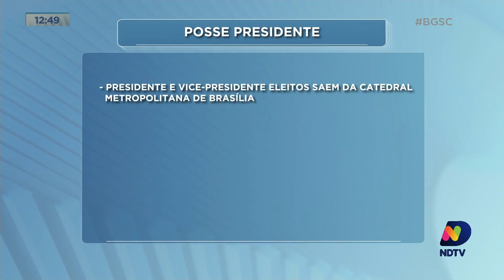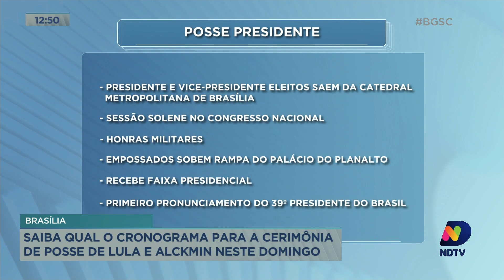Saiba qual o cronograma para a cerimônia de posse de Lula e Alckmin neste domingo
Acompanhe todos os detalhes desse cronograma com o repórter Paulo Mueller.